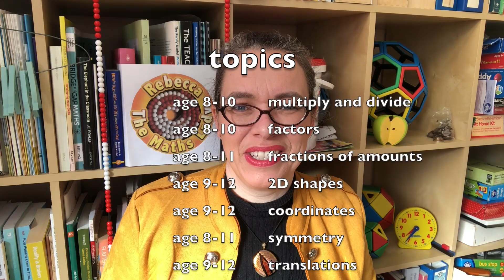Harder maths with Poppits (age 8-12)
multiplication and division (tables and more)
factors (primes and factor pairs)
fractions of amounts
symmetry
translations
compound measures
multiplying fractions
equivalent fractions
equivalent ratios
the mean

- A list of all the currently available expert maths teaching videos (with direct links) is provided
- A list of the free worksheets and information on where to download them can be found
- Discussion about these videos and primary maths teaching in general takes place in this Facebook Group
- RebeccaTheMathsLady livestreams and takes question every Sunday at 9am BST on this YouTube channel.
- Please share this channel and videos from it with friends, colleagues, parents and social media groups who you think will benefit from knowing about them.